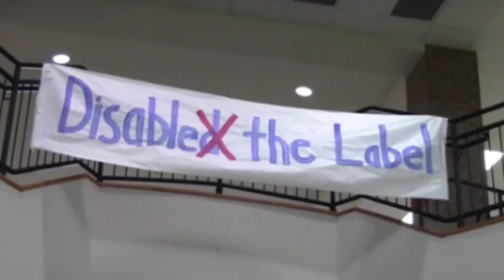White Ribbon Week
WTV's Divya Murali takes a look at White Ribbon Week.